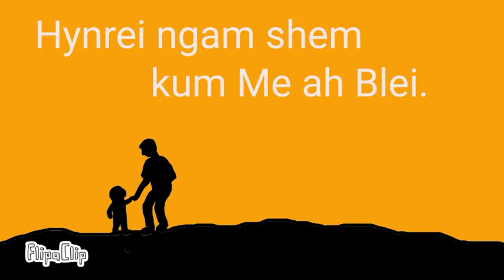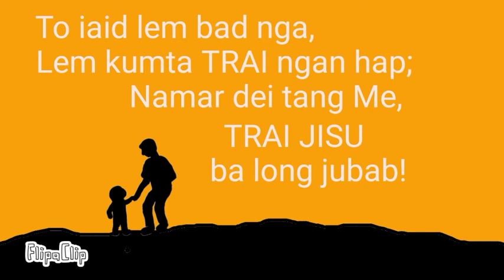IAID BAD nga (Walk with me) |Khasi Gospel Song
IAID BAD nga
This is a song graced on the 22nd of April 2022. It speaks of the realisation of the inability to walk through the harsh terrain that is life without the LORD JESUS CHRIST our good shepherd. The greatest news, however, is that the LORD JESUS CHRIST is faithful and walks with us, every step of the way, even if most of the time we do not see or feel Him walking with us.
Psalms  23:4  Yea, though I walk through the valley of the shadow of death, I will fear no evil: for thou art with me; thy rod and thy staff they comfort me.
Let us listen to the HOLY GHOST speaking through Paul, the Apostle to us gentiles.
2 Corinthians  5:7  (For we walk by faith, not by sight:)
May we walk closer to the LORD JESUS CHRIST who was crucified, buried and rose again the third day for our Salvation!!
The LORD JESUS CHRIST bless you all!